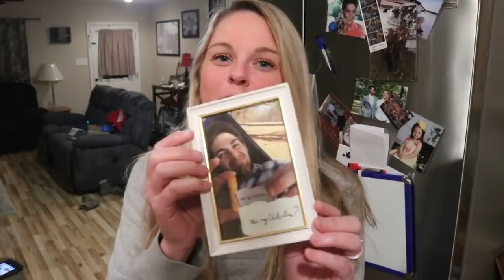We Caught a BIG CATFISH And a WATER SNAKE on Valentine's Day!!!!!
Today we filmed our first Valentine's Day video for the Channel. Unlike many couples who usually go out to a dinner and movie date, we like to go out and get on the water! We decided that since the lake is currently pretty high that it would be a good idea to head over to a group of flooded trees and try our luck at hanging up some Yo-Yos! While waiting on them to go off, we walked around the banks of the lake to see if there were any critters hanging out for us to further investigate and to our surprise we found our first snake of the year!